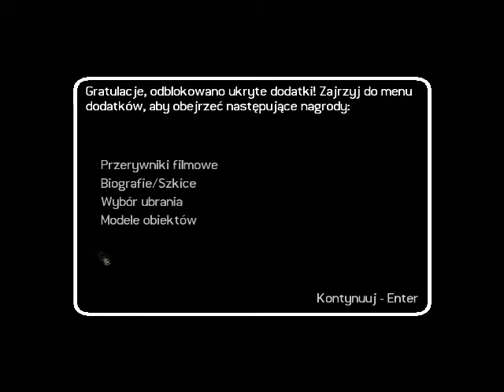Zagrajmy w Tomb Raider Legend part 7